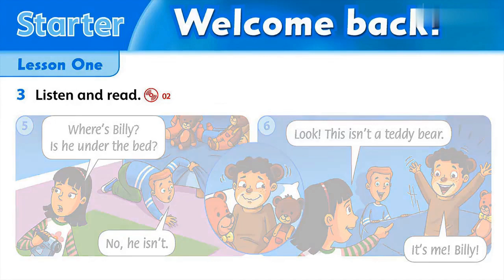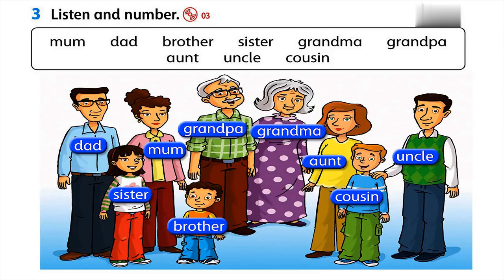Family and friends 2 starter lesson 2